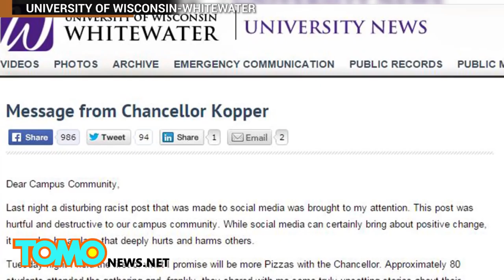Racism or PC crazy? University of Wisconsin students say 'blackface' masks meant no harm - TomoNews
WHITEWATER, WISCONSIN — A group of white students branded racist after they posted a photo to social media of themselves in exfoliation masks that were mistaken for blackface insist they meant no harm.

The unnamed University of Wisconsin-Whitewater undergraduates said they were sorry if the photo posted to Snapchat last Wednesday was misinterpreted, Fox 6 reported.

Without speaking to the students first, the university's chancellor Beverly Kopper called the post "racist," "hurtful" and "destructive," in a message posted to the university's official website on Thursday.

Kopper rushed to interpret the photo as blackface, according to the National Review. Blackface is the form of theatrical makeup used by actors to represent a black person, which gained popularity during the 19th century.

Some students said the incident came at a sensitive time for race relations on campus, according to Fox 6.

The university's Black Student Union condemned a video recently posted to social media in which two white students use the "N" word repeatedly. Members of the union also told Fox 6 they were skeptical about the explanation offered by the students wearing the cosmetic masks.

Is this a case of the political correctness gone mad, or is there an underlying problem here that needs to be addressed?